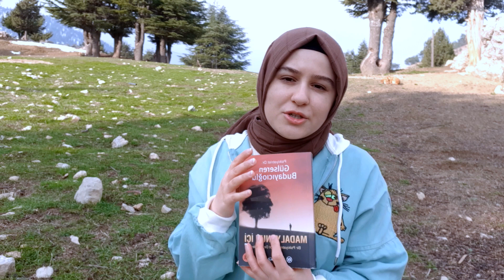Masumlar Apartmanı Dizi - Kitap Analizi (Karşılaştırma ve +1 Kitap Önerisi)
Herkese merhabaa :) Masumlar Apartmanı dizi ve kitap karşılaştırması yaptığım ve bir kitap önerisinde bulunduğum bu videoyu umarım beğenirsiniz. İyi seyirler.